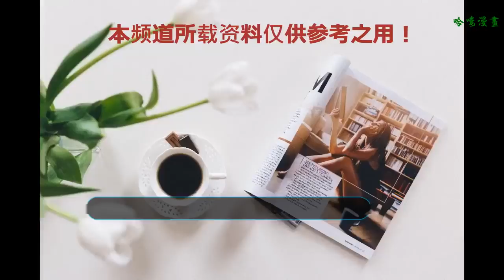華晨宇成鳥巢開唱“90后第一人”，他究竟牛在哪里？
???先是參加《歌手》，華晨宇的獨特氣質和超強現場收割一波迷妹，好評無數，人氣爆棚；然后是繼續在《明日之子》第二季里做“盛世魔音賽道”的廠牌星推官，場上的真性情和對選手的認真態度，不僅幫助選手沖關“明日之子”，更是加深了粉絲對他的好印象，再度圈粉。今年的華晨宇，確實不太一般。不僅火，而且“有點忙”。接連的綜藝曝光，讓他沒有因此慢下來停止創作；剛剛發布的新歌《寒鴉少年》，便佐證了花花一直在音樂中追求進步。而本周六日，他更是自去年北京五棵松之后再次開唱。與之前不同的，這一次還是登頂鳥巢。一唱就是兩場，引發粉絲全民追捧，搶票熱度高居榜首，演唱會門票分分鐘售罄。同時，華晨宇也成了第一個在鳥巢開演唱會的90后歌手。而細數他在音樂上和種種突破，你會覺得華晨宇確實配得上在鳥巢開唱的“90后歌手第一人”這樣的稱號。他的牛叉，大家有目共睹：才華橫溢的創作奇才 你服不服？翻看華晨宇演唱過的歌曲，你會發現一個很難得的點：如此會唱的歌手，竟然創作能力也同樣值得稱道。他的才華橫溢，像是與生俱來一般。從參加《快樂男聲》時憑借一首首好聽的原創，包括《無字歌》這樣令人窒息的曲目奪冠，華晨宇便注定會成為歌壇最不容小視的力量。而之后的五年，他出了展現令人驚艷的唱功舞臺表現力以外，還創作出太多讓人叫好的歌曲：《齊天》《我管你》《異類》《尋》《智商二五零》……他的曲仿佛是他骨子里衍生出來的一般，與他的唱結合得天衣無縫。即便是今年寫給莫文蔚的《半生緣》，也保留了華晨宇高度的個人風格。值得一提的，最近寫給電視劇《斗破蒼穹》的主題曲《寒鴉少年》，華晨宇的創作也是讓人覺得耀眼。“寒鴉少年初闖江湖生而無畏”保持著他創作的高度獨立性，旋律格外洗腦。單從歌曲的整體構架來看形式感和藝術表現能力，華晨宇的曲完全讓本身不出色的填詞都變得讓人形象起來。中硬搖滾的散碎感，用強節奏堆砌再層層推進。歌曲看起來弱化了聲音的爆發力，但在穩定度上又增設了張力與細膩，充滿戲劇色彩，讓人忍不住想循環。說他是才華橫溢的創作奇才，沒人不服！為舞臺而生的90后歌壇新秀他配不配？拋出這個話題的契機，是因為我聽過兩次華晨宇的現場。唯一想到的一個詞就是：震撼。舞美硬氣、燈光大手筆、服化道精致用心、應援到位……所有外部硬條件都頗為用心。這也使得，在內部條件暨華晨宇本身的超強live能力下，都成了增色添香的存在。與live王林俊杰一樣，華晨宇亦完全配得上所有褒獎。去年的北京五棵松，我就見證了可以排進我年度最喜歡演唱會前三的現場live。華晨宇用一場視聽覺驚艷的盛宴給現場所有人帶去了難以復制的記憶。不管是慢歌《煙火里的塵埃》《微光》，還是《我管你》《差不多先生》，亦或者改編《我的滑板鞋2016》《Dear Friend》……華晨宇把每一首歌都唱出了新生代潮流下別致的音樂審美與表達方式。為舞臺而生的90后新秀，是他無疑了！人格魅力圈粉的新生代天王正在路上！說了表層，就要說一些音樂之外的。華晨宇同時也是一個極具人格魅力的歌手，不管是是他作為導師，作為選手，還是作為朋友。他的專業與細致、他的體貼與周到、他的善良與溫柔……都讓他的人格魅力逐漸散發出來，吸引到更多人。這些，讓他慢慢走在上游，往更優質、更有責任感的音樂人身份過渡。我們大可相信，華晨宇注定會成為一個綜合能力出眾、歌唱技能到位、又人格魅力圈粉無數的新生代天王。他的未來，注定會越來越好。而在鳥巢的演唱會，必定會成為無數人心中那份最恒久的感動。?